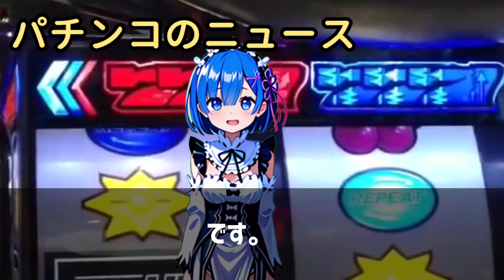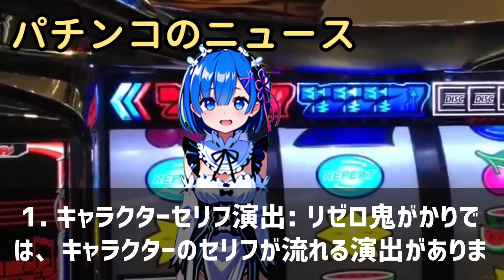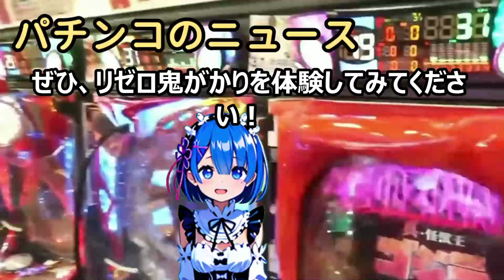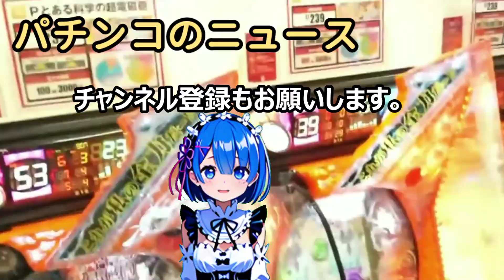リゼロ鬼がかりの魅力と演出解説！パチンコ初心者必見！リゼロ鬼がかりは… 海外の反応 a5